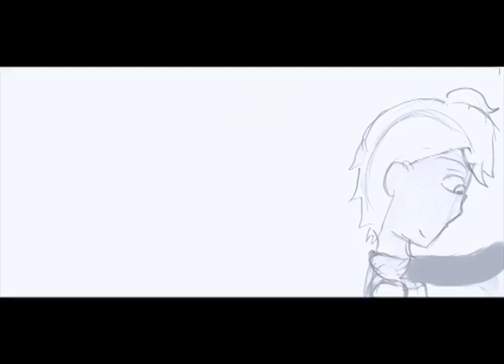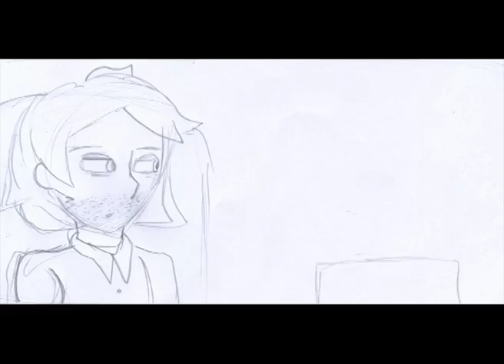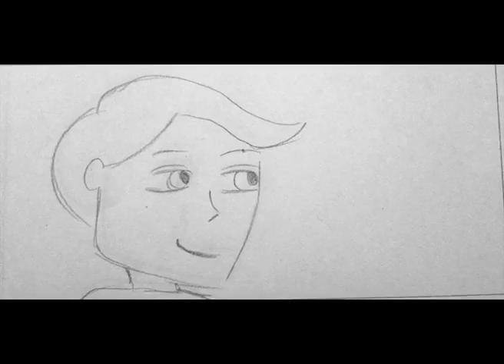First version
This is the first version of the animatic for CT4NAR, before we made our improvements.